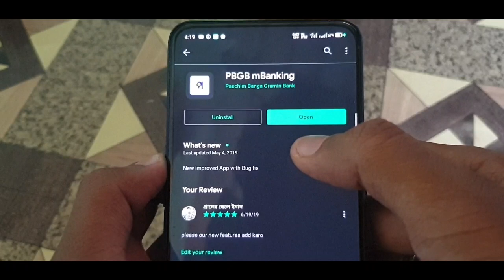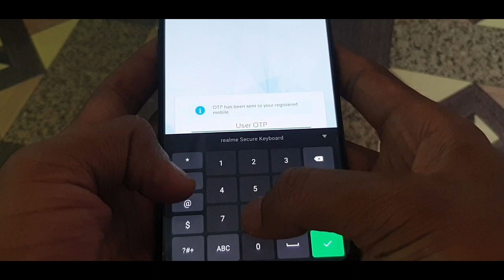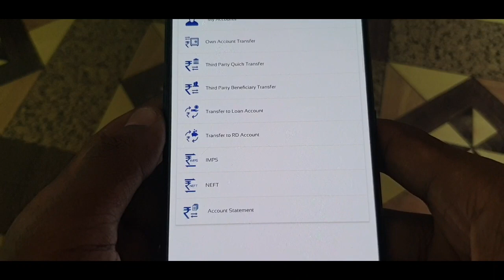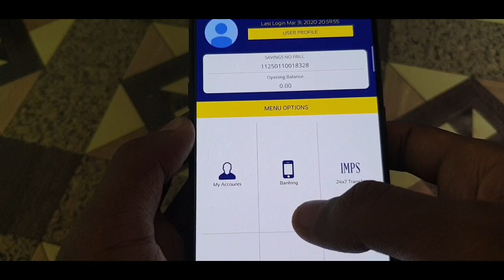Paschim banga gramin bank | mobile banking keyse Use kare | PBGB mbanking | gramin bank net banking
Paschim banga gramin bank mobile banking registration keyse kare | PBGB mbanking  login live Process
Video cover:-
Paschim banga gramin bank mobile banking registration
Pbgb mbanking  login
How to use paschim banga gramin bank mobile banking
Hindi mobile banking registration